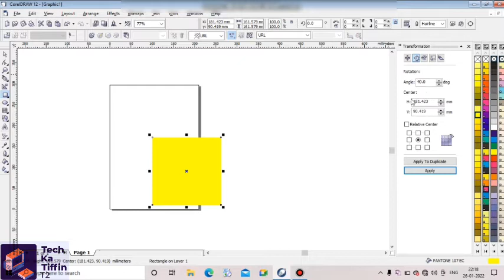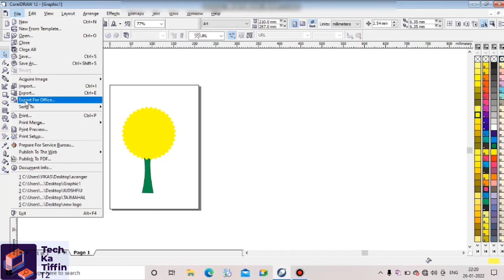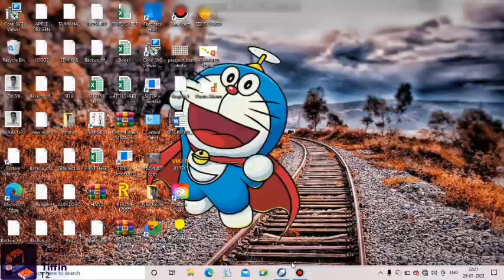How To Make SUN FLOWER In Coral Draw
Dear viewer.

to jai hind friends kaise ho aap sabhi
log. I hope aap sabhi log badhiya honge . guys aaj ki is video me ham seekhenge How To Make SUN FLOWER In Coral Draw . guys aaj ki is video bahut gazab hone wali hai. let's start the video. watch till end.

1.  How To Make SUN FLOWER In Coral Draw
2. sunflower kaise banaye
4. tech ka tiffin
5. # samsung logo
6.
7.
8.